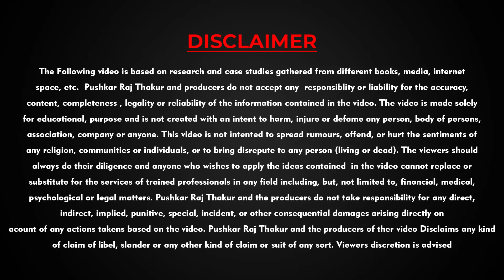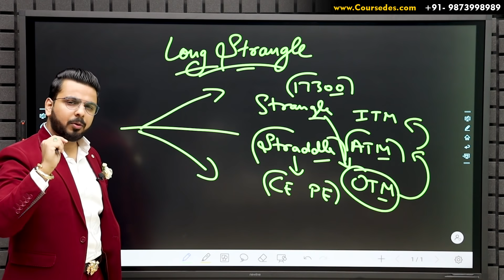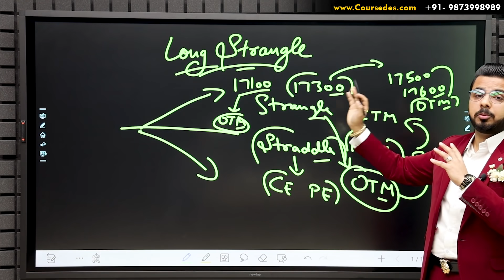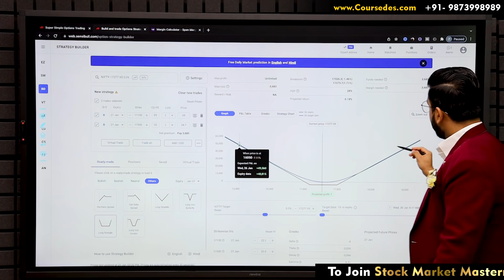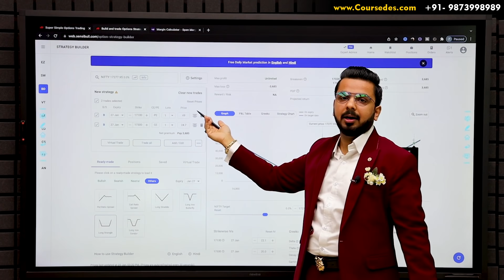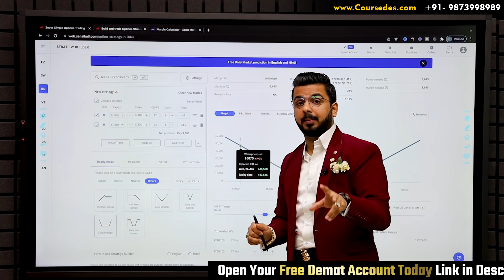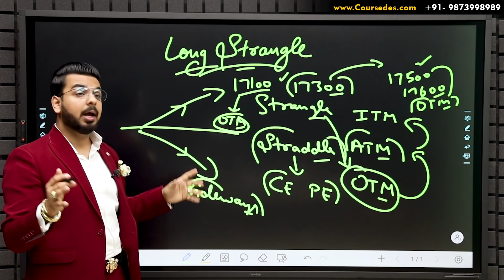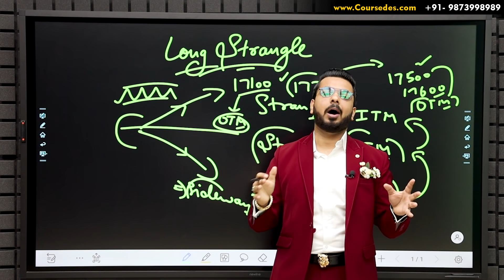Option Trading Lottery Strategy Long Strangle | Share Market Knowledge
Learn Long Strangle OptionTrading Strategy to Make Money in Share Market.

To Join How to Become a Mastermind Trader Course Package, Call @ 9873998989 Now.